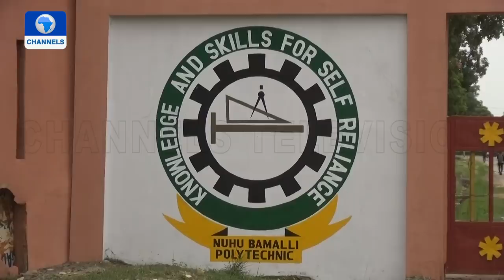[FULL VIDEO] Eight Students, Two Lecturers Kidnapped As Gunmen Attack Nuhu Bamali Polytechnic